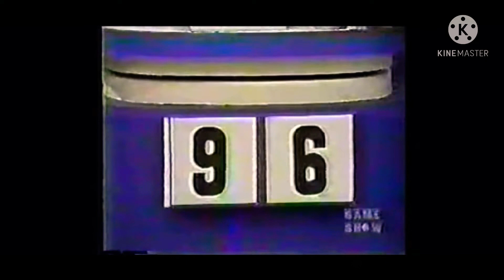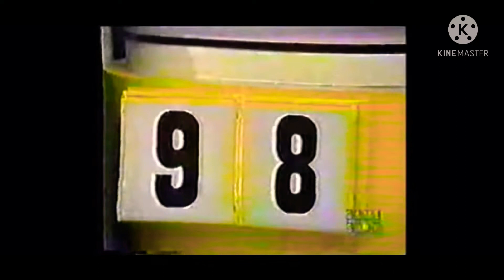TPIR: Plinko! (Season 2 Premiere) #14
[September 15, 1983] From the 12th season premiere week!